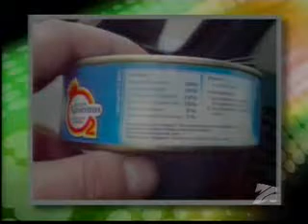Vanos Show / სასომხეთის ჰაერი მაგარია!!!